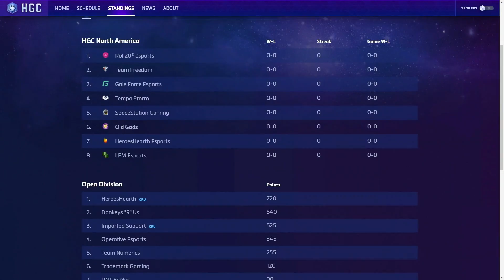HGC 2018 EU – Phase 2 Week 1 - Monkey Menagerie vs. Zealots - Game 4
Monkey Menagerie and Zealots face off during Phase 2 Week 1 of HGC.